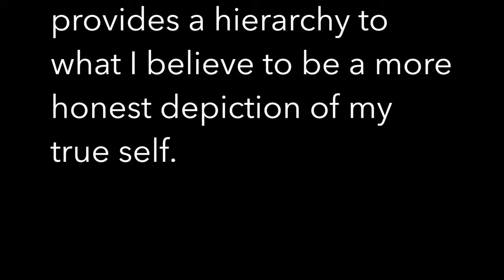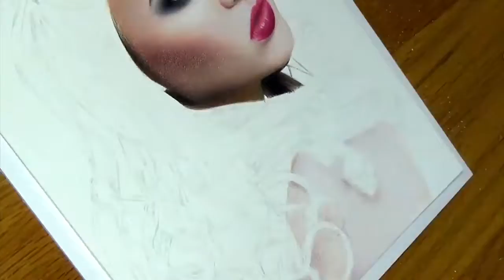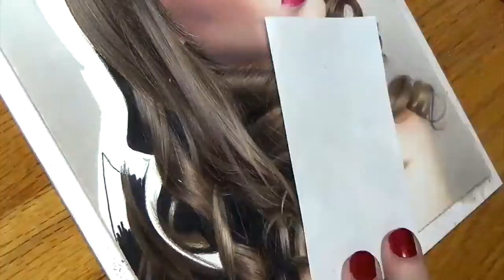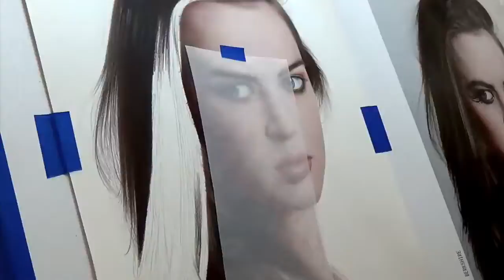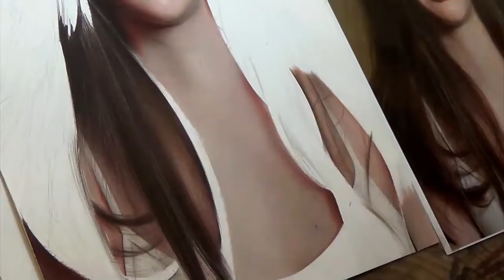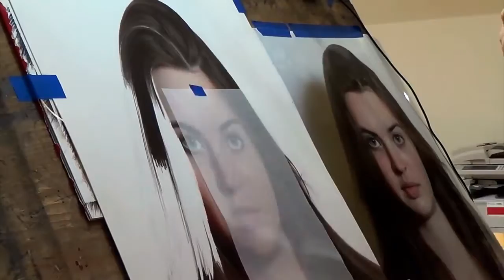My True Self Self Portraits [ Drawing Hands ]